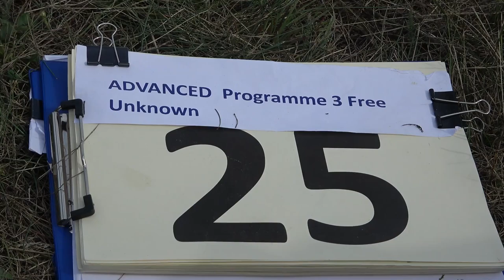25 Tomas MICHALEK P3 FreeUnknown